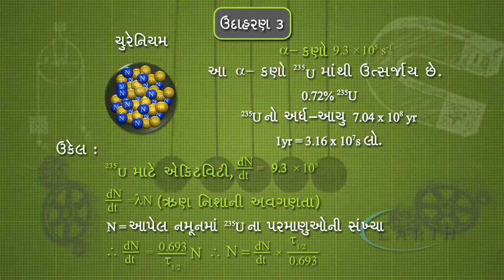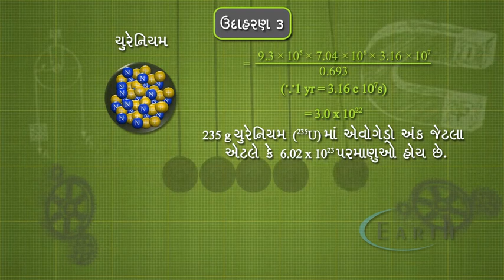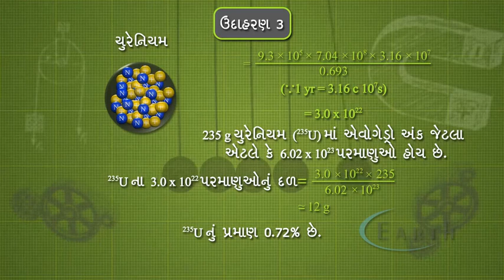Nuclear hazards Example - 3 | ઉદાહરણ ૩ | Nucleus | 12th science Physics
Nuclear hazards Example - 3
ઉદાહરણ ૩
Nucleus
ન્યુકલિયસ
12th science Physics

Anything with the word nuclear next to it usually comes with a fair bit of misunderstanding. Hopefully this video demystifies the process of how nuclear fuels are turned into electricity and how we can use them in combination with renewables in order to reduce greenhouse gas emissions and the effects on the climate that come with high levels of them.

Of course, there are many things that have been left out this video as nuclear energy, just as with any other source, has many different factors that need to be taken into account when making decisions. In order to fully understand the situation and make decisions, I highly recommend that you do some research of your own on the topic.